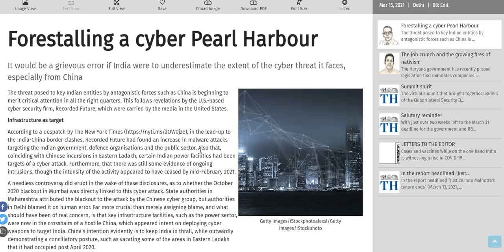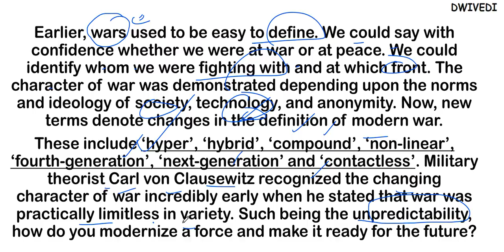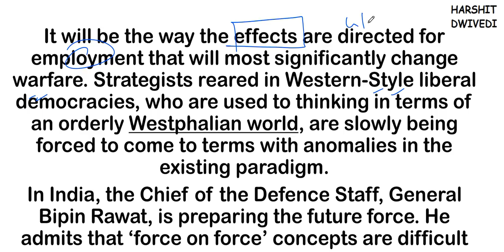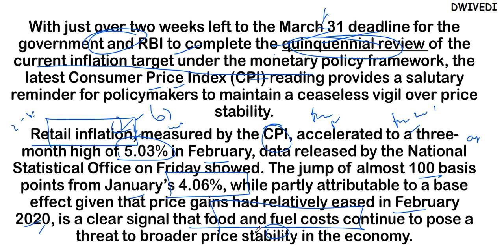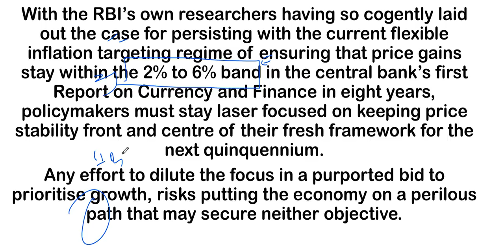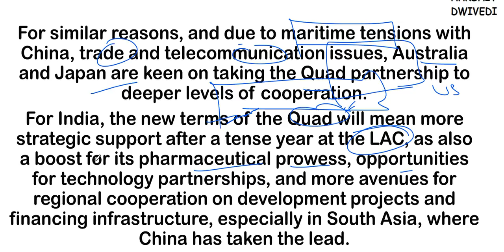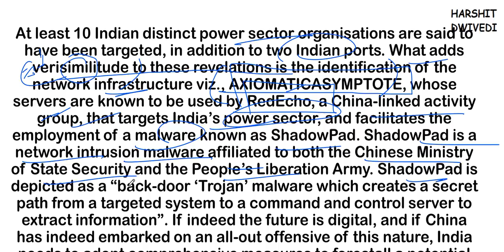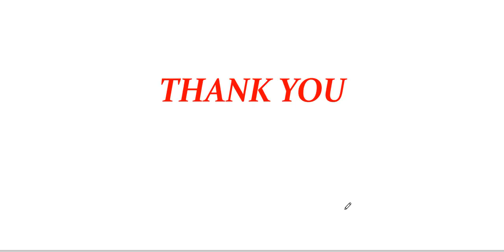15th March 2021 - The Hindu Editorial Discussion (Westphalian sovereignty, Cyber Pearl Harbour)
The 15th March 2021 important editorials/news has been discussed in this video.